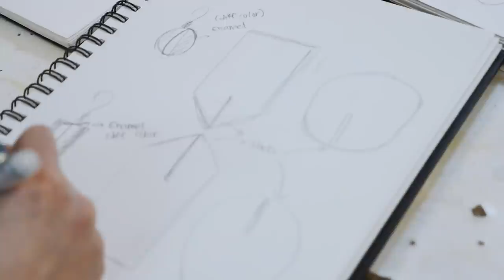See What this Jewelry & Metal Arts Student Created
When Lucy Huang came to the School of Jewelry & Metal Arts program at the Academy of Art University, she found a new way to express herself. Huang finds jewelry-making to be both challenging and satisfying. Her colorful work has been featured at gallery events including the annual Spring Show.